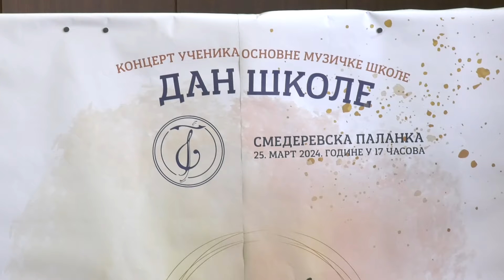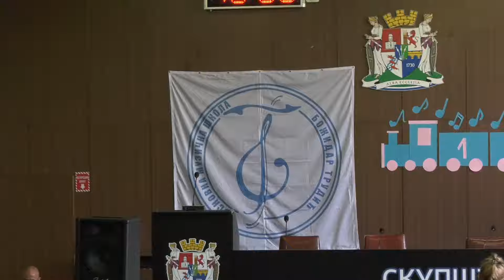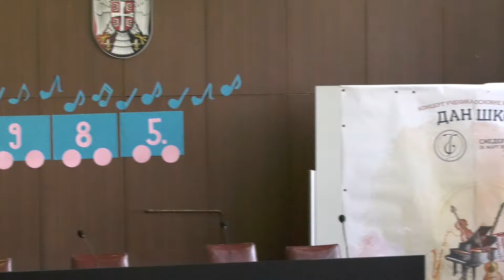U velikoj Sali SO S. Palanka održan je koncert učenika OMŠ Božidar Trudić, povodom Dana škole.